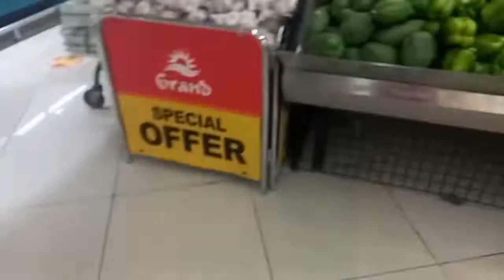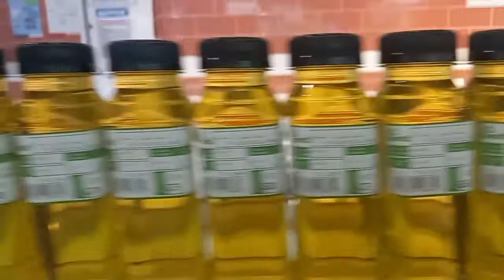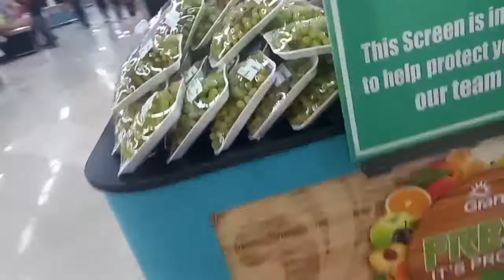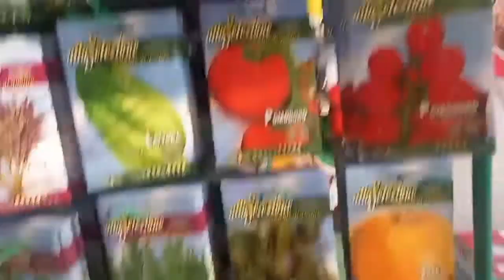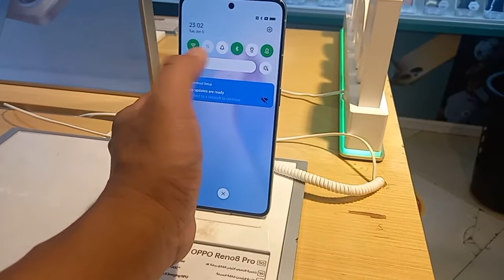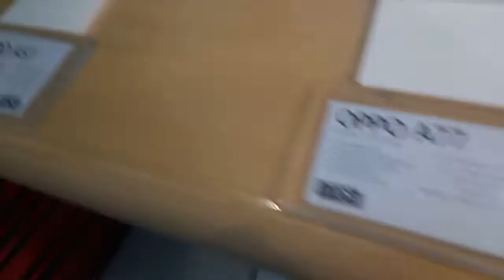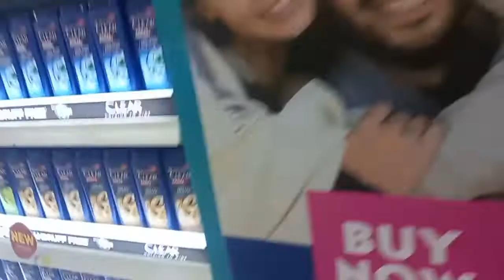rounding rounding at grand MALL doha qatar september 20, 2022